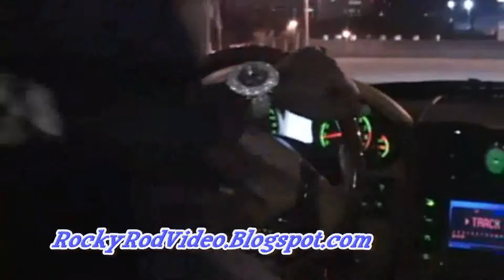Fresh Obama - Maserati Muzik ((Slowed Down))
RockyRod